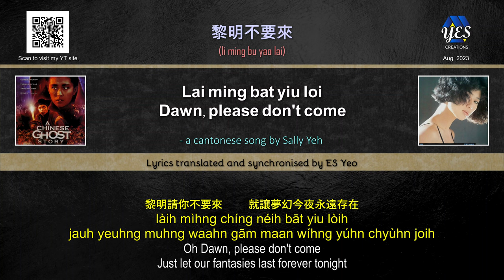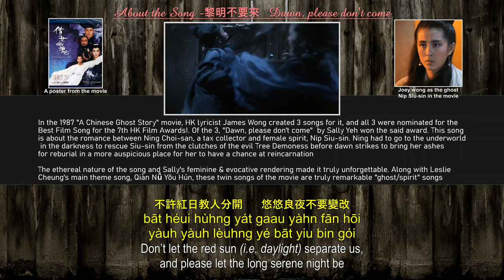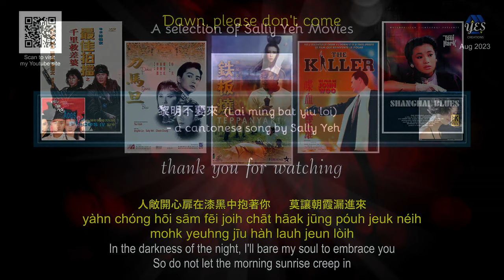Sally Yeh-Dawn Please Don't Come.黎明不要來.Lai Ming Bat Yiu Loi. [updated with revised eng lyrics]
This is an update to my earlier upload of the same song but with the english translation of the lyrics substantially improved to better reflect the song's role as the theme song of the 1987 movie, A Chinese Ghost Story

Together with Leslie Cheung's main theme song for the same movie, these 2 songs reflect the male and female aspects of the film's main protagonists

This award winning song is one of Sally Yeh's significant achievement and her rendition is heartfelt and flawless